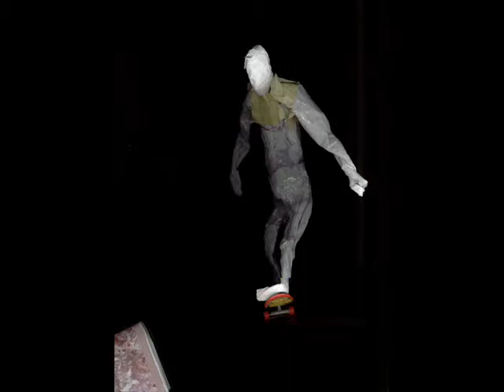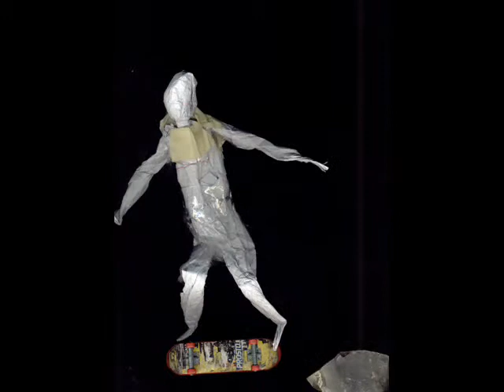SK8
Papierowy ludzik na deskorolce